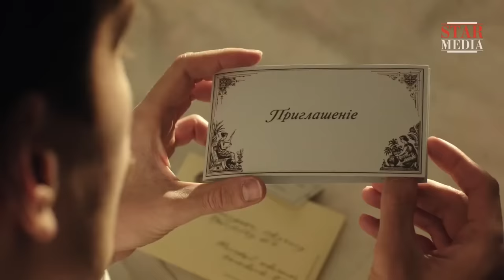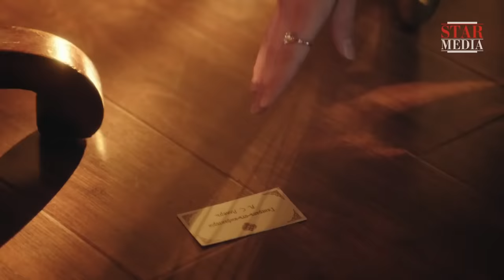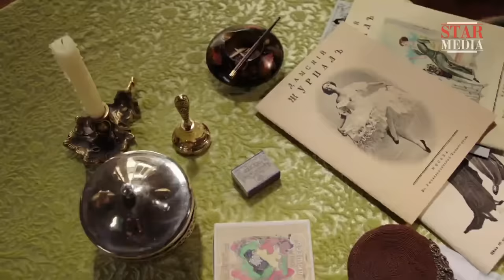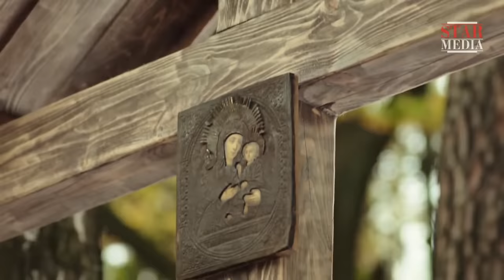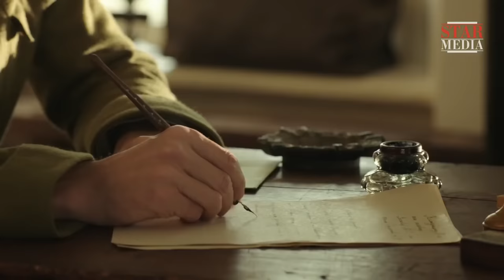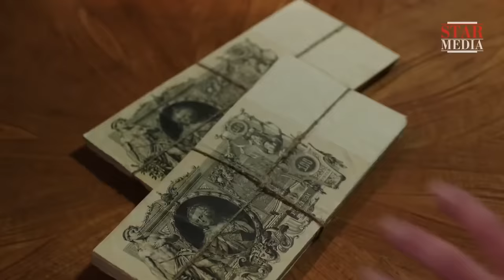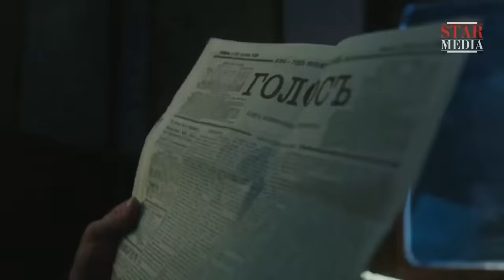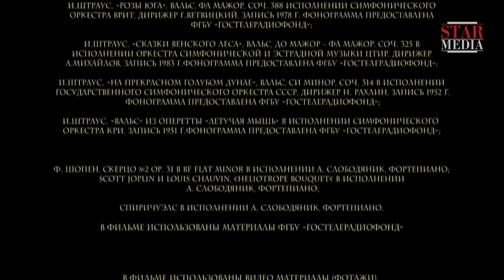СИЛЬНЕЙШАЯ, ВЕЛИКОЛЕПНАЯ, ИСТОРИЧЕСКАЯ МЕЛОДРАМА! Любовь за Любовь. ВСЕ СЕРИИ. Лучшие Сериалы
ЛЮБОВЬ ЗА ЛЮБОВЬ. Мелодрама

Формат: сериал
Жанр: мелодрама
Год производства: 2013
Кол-во эпизодов: 4
Режиссер: Сергей Ашкенази
Сценарист: Мария Зверева, Сергей Ашкенази
Оператор: Владимир Климов
Художник-постановщик: Ираида Шульц
Композитор: Алексей Ашкенази
Продюсер: Александр Стариков
В ролях: Алексей Гуськов, Анна Пескова, Валерий Афанасьев, Владимир Машков, Ирина Виноградова, Максим Матвеев, Михаил Пореченков, Сергей Шакуров

ОПИСАНИЕ

Весна 1914 года. Поручика Уланского полка Александра Григорьева приглашают на званый вечер к советнику Стаховскому. Григорьев очарован красотой и манерами Нины, племянницы советника и невольно обижает его дочь, 17-летнюю Леру. Конфуз происходит, когда поручик приглашает девушку на танец, не подозревая о том, что она больна и не умеет ходить.

Чтобы загладить вину, Григорьев на последние деньги покупает огромный букет роз и посылает их Лере. Девушка отвечает благодарным письмом и новым приглашением в их дом...